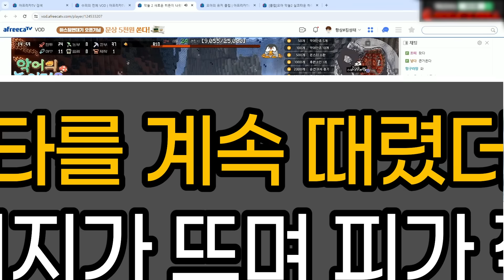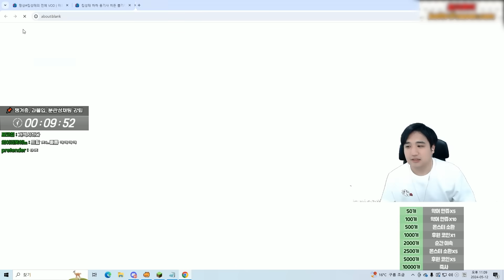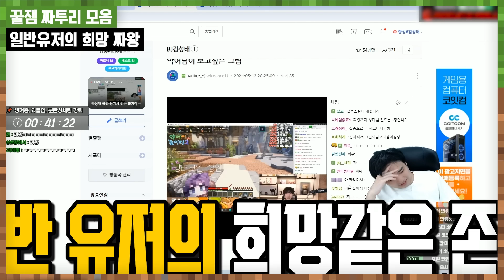결국 노망난 킴성태